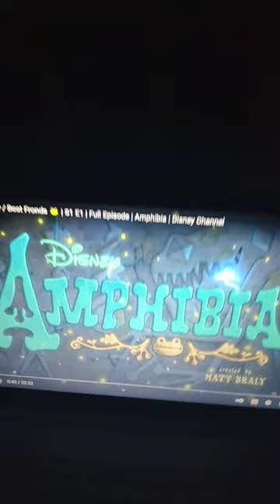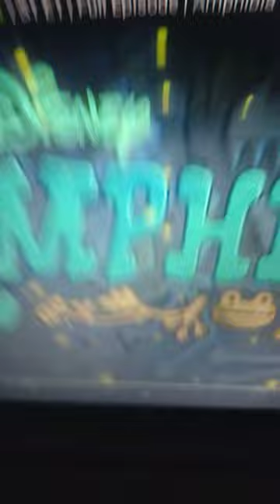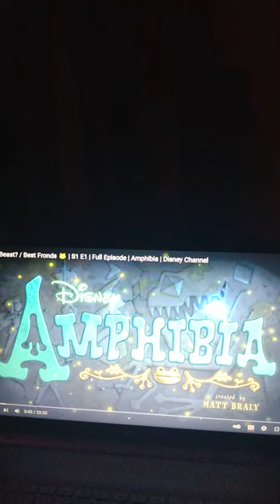amphibia: infinity war trailer theme (avengers infinity war style)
amphibia will be over soon